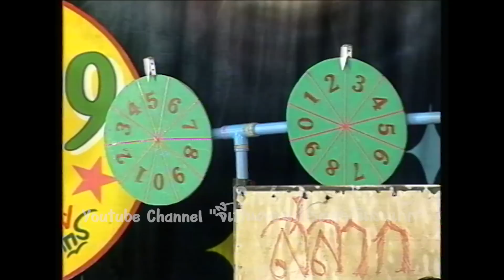"โป๊งเหน่งเชิญยิ้ม" กับ ตลกคณะ แป๋วบ้านโป่ง ชุด ชวนชื่นฮามหาชน ชุด 5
นำมาให้ชมกันอีกชุดกับผลงานของ โป้งเหน่งเชิญยิ้ม กับ ตลกคณะ แป๋วบ้านโป่ง ชุด ชวนชื่นฮามหาชน ชุด 5